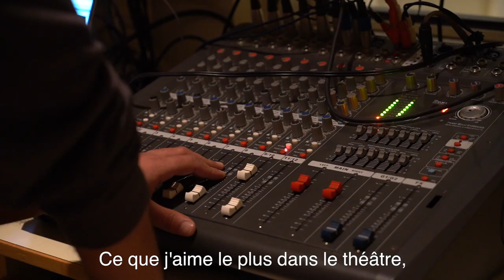Les planches de l'exil (21ème Festival des Petits Courts) - PRIX DU SCÉNARIO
Depuis le début de la guerre civile en Syrie, plus d'un million de réfugiés ont trouvé un abri au Liban. Ils n'ont aucun statut légal, subissent l'exclusion et vivent dans la misère. Le pays leur offre la paix, guère plus. Pour composer avec ce quotidien difficile, certains choisissent l'art, le théâtre plus particulièrement. Rencontre sur les planches avec ces comédiens-réfugiés.